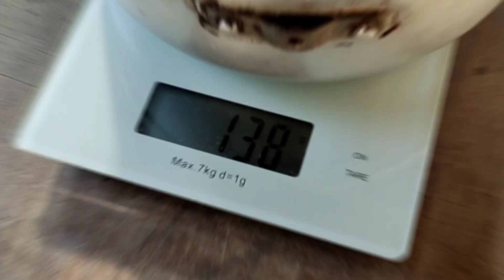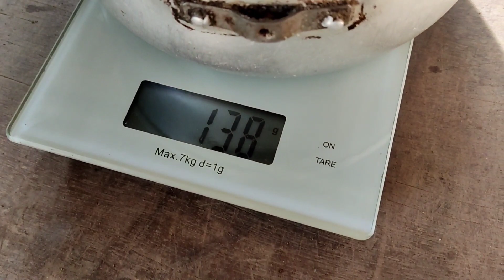ALIMENTAÇÃO PASSO A PASSO | Como alimentamos os cães no dia a dia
Olá amigos, bem vindos a mais um vídeo da Chácara Teramoto, hoje falaremos sobre alimentação cotidiana, o que damos de comer aos nossos cães, em que quantidade, como ministramos carnes junto a ração, os cuidados na hora de servir a comida. Estes são alguns assuntos que você vai encontrar neste vídeo.

*link que explica como obter um filhote da Chácara Teramoto

FIQUE A PAR DE TODO NOSSO CONTEÚDO

DUVIDAS SOBRE AQUISIÇÃO DO LIVRO OU DE FILHOTES